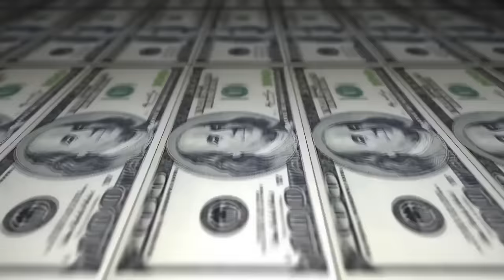Gedai vs Xan - FINAL- 203º Batalha do Tanque - São Gonçalo - 2016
Musica de intro: BK Próximo ao nascer do sol

Vencedor:XAN